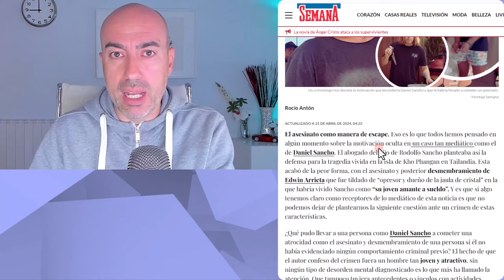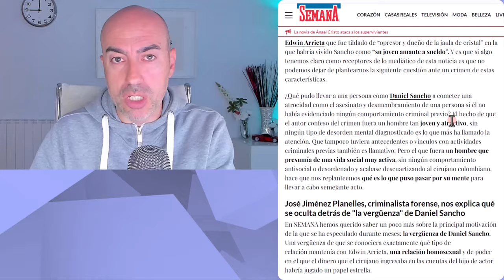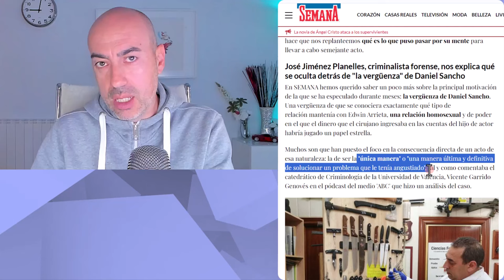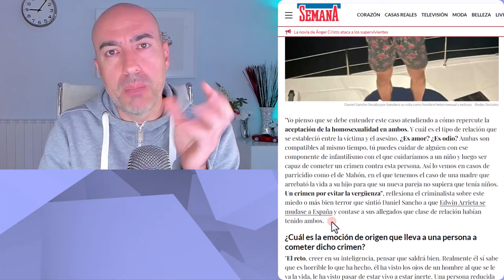🍀 JUICIO A DANIEL SANCHO 🍀 Psicólogo desmiente bulos sobre perfil de personalidad presunto asesino